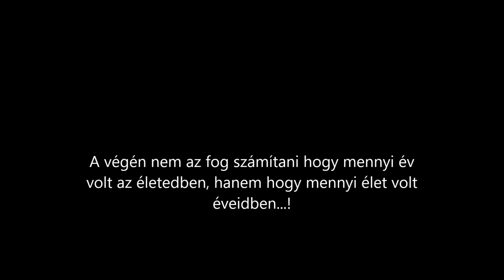Ha mégegyszer láthatnám